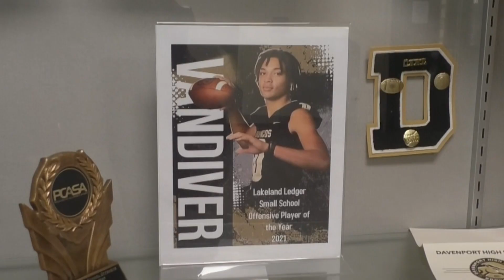Class of 2024 Accomplishments